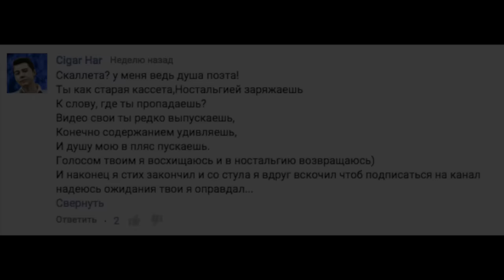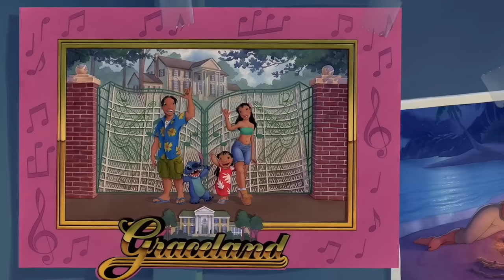ЛИЛО и СТИЧ [МультUP]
"10 УЖАСНЫХ УРОКОВ Дисней, Что НЕ СТОИЛО ДАВАТЬ ДЕТЯМ"

сегодня у нас ретро-обзор на Лило и Стич